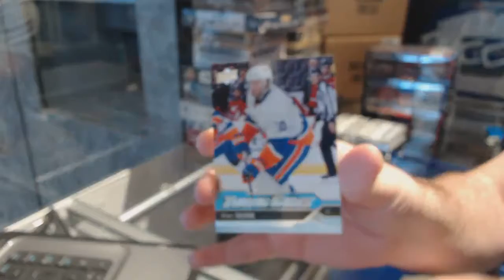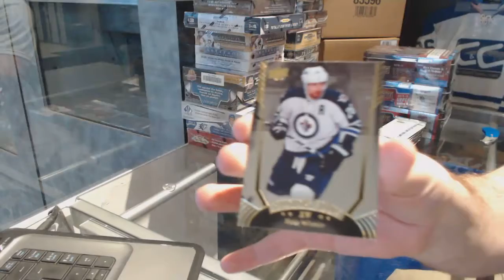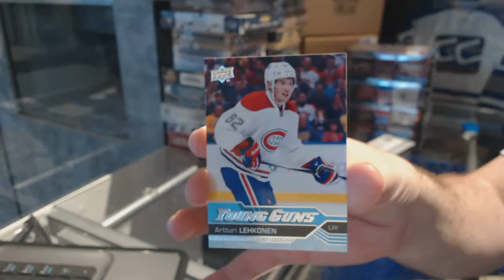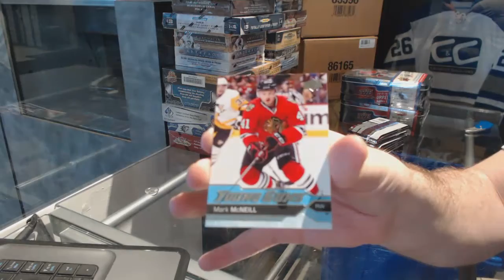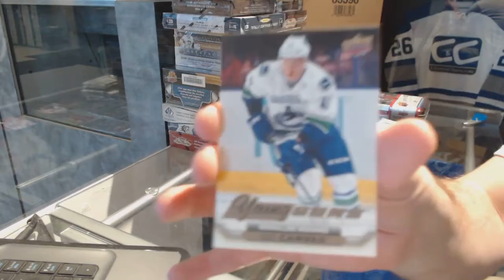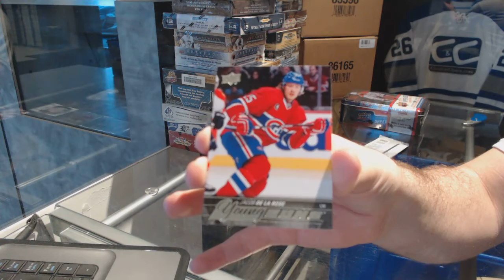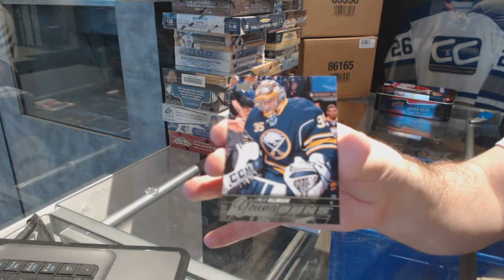16-17 Series 1, 16-17 Series 2, 15-16 Series 1 & 15-16 Series 2 Hockey Box Break - C&C GB #7289